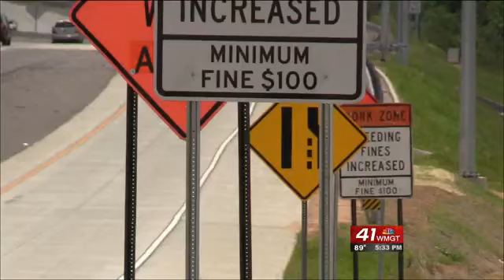A person is dead after a car accident.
A man dies after being ejected from his vehicle on an I-75 on ramp.